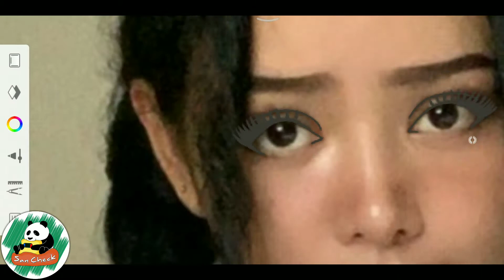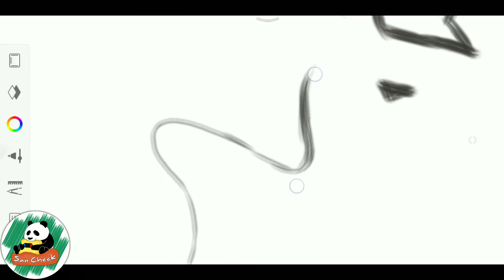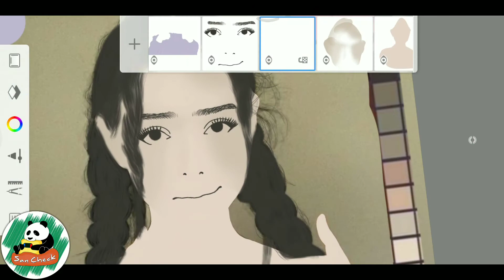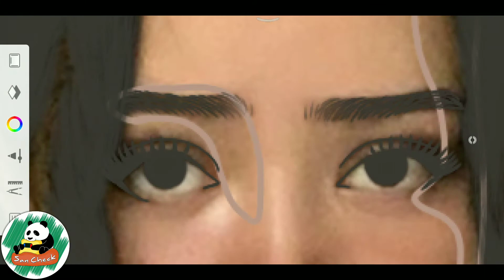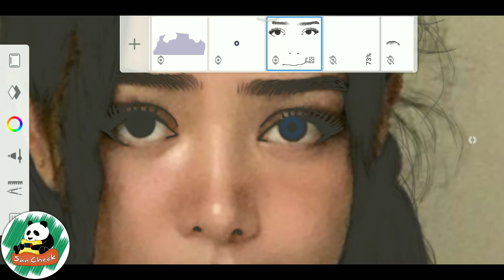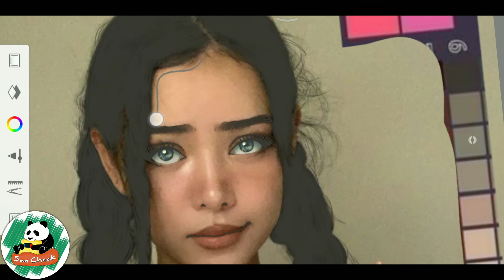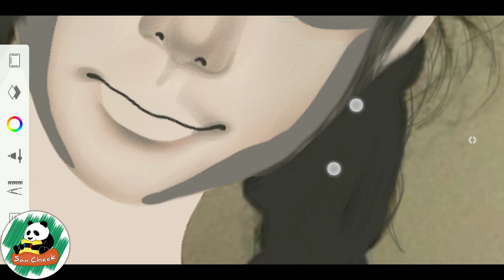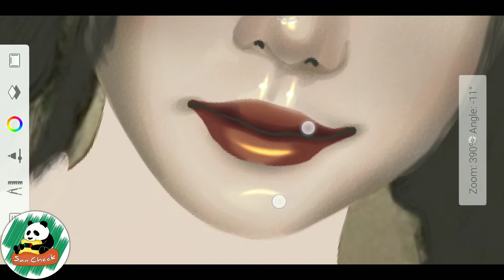Bella Poarch looks like a living doll! 😳 | Vexel art using ADSB | Speedpaint | San Check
I tried to cartoon TikTok star Bella Poarch! Watch the video to see how pretty she is looking like a doll 😳

In this video I will show you how I edit or draw in my android phone without stylus. The application used is Autodesk Sketchbook.